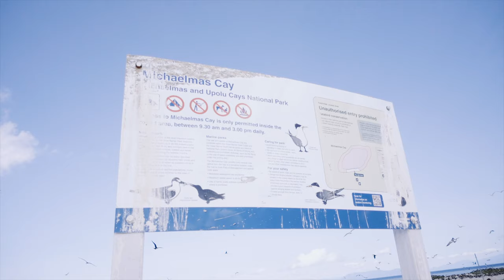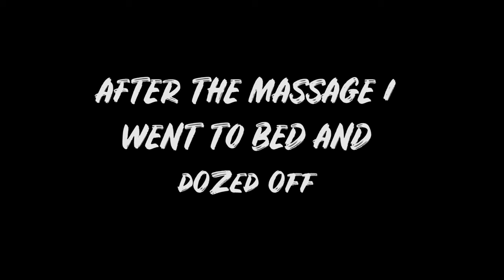THE GREAT BARRIER REEF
day2 of the QLD 2018 trip series

note; i may have placed a lost clip in the middle of the video lol

vlog 175